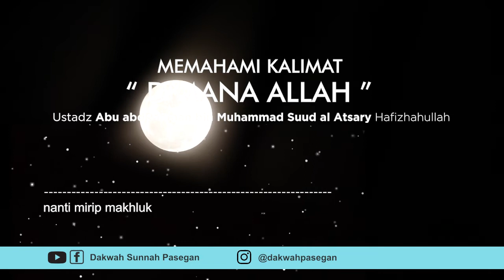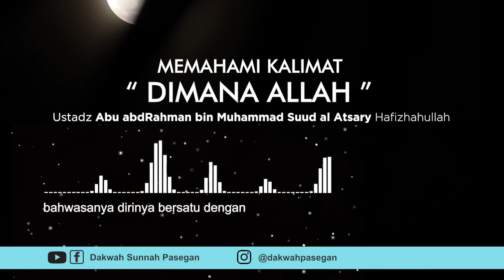Kajian MT DSPA • "MEMAHAMI KALIMAT " DIMANA ALLAH ""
Kajian MT DSPA • • Kajian MT DSPA

"MEMAHAMI KALIMAT " DIMANA ALLAH ""